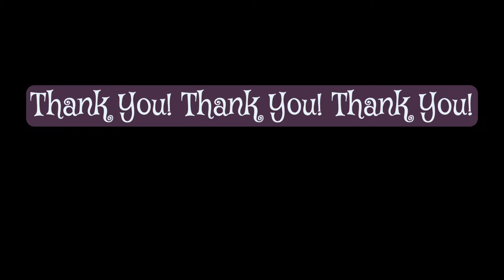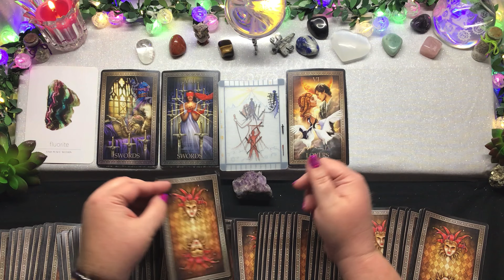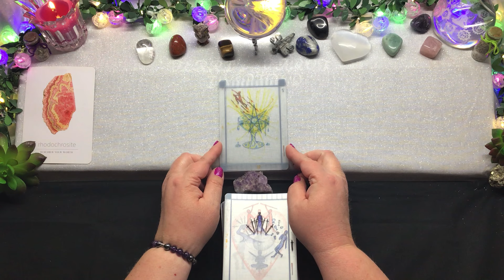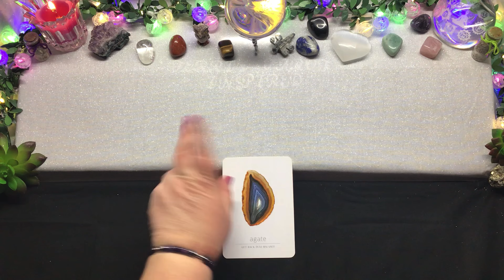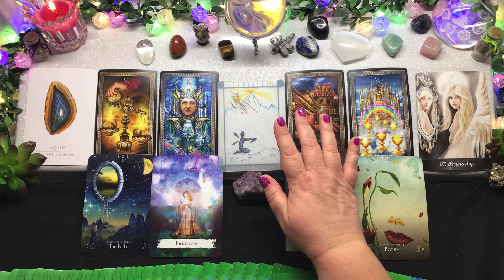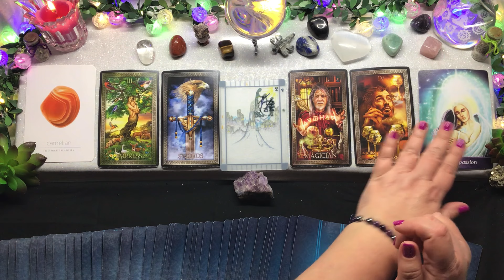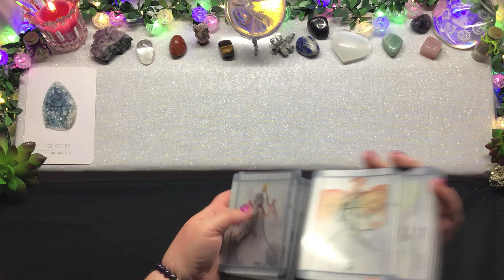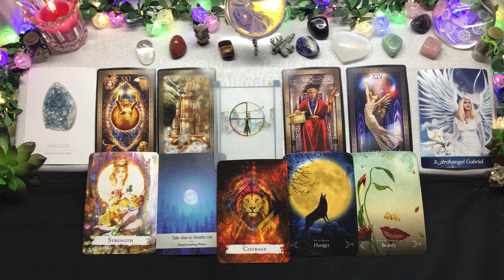Pick a Card 🔮 Tarot 🔮 Yes or No